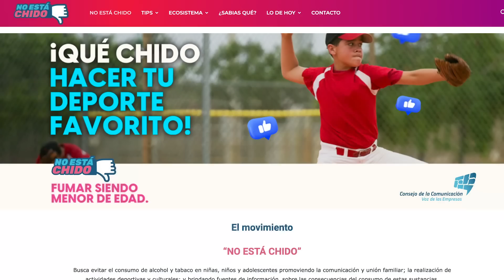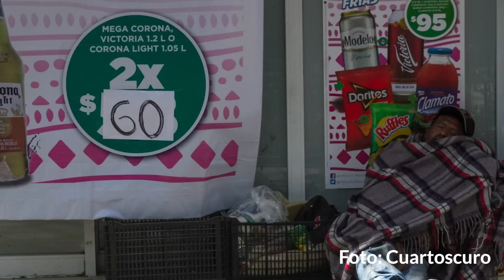No está Chida” …la Voz de las Empresas. Por Alejandro Calvillo | Video columna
La campaña de “No está chido…” que sin duda normaliza el consumo de alcohol y tabaco entre los adultos, puede entenderse como una más de las campañas de estas industrias para maquillarse sin afectar su negocio, al contrario.